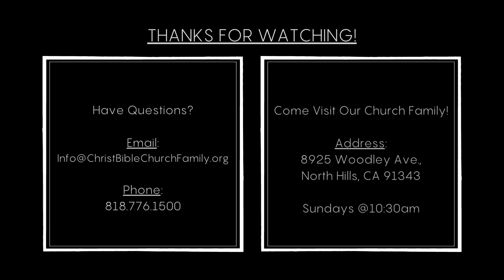The Crowds and the Called • Mark 3:7-19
Christ Bible Church Sunday Service: Patrick Carmichael - September 24, 2023